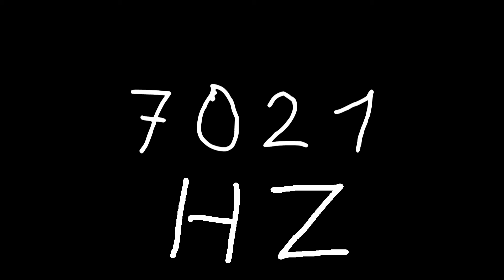7021 hz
Just sound.

chords
sounds
noise
tone
noises
tones
audio
wave
waves
sin
sine
sinus
sinoid
heart
heartbeat
resonancy